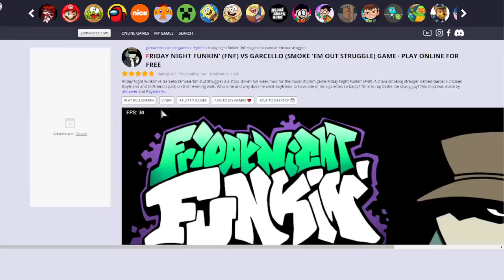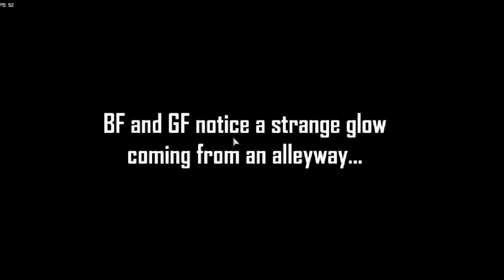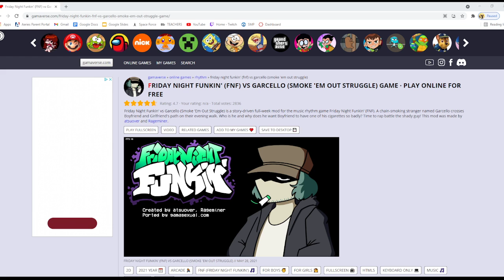Attempting Smoke em' out struggle (Friday Night Funkin')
I played and attempted the hard version of Garcello's fight. It was both groovy and sad at the same time.